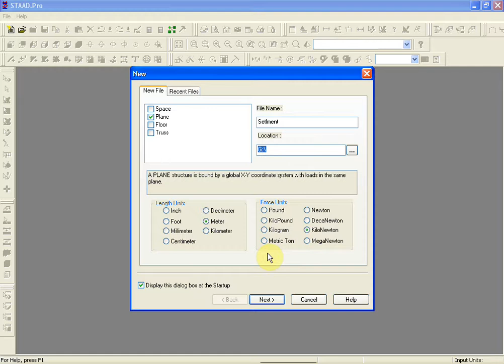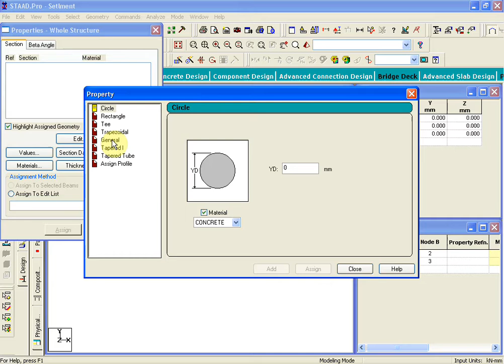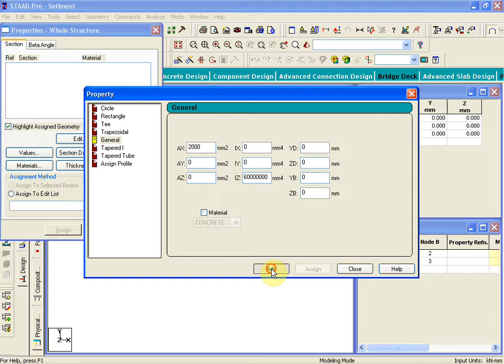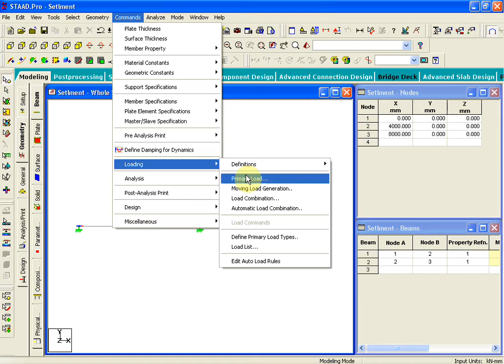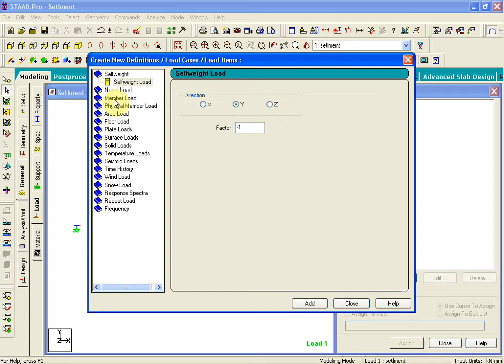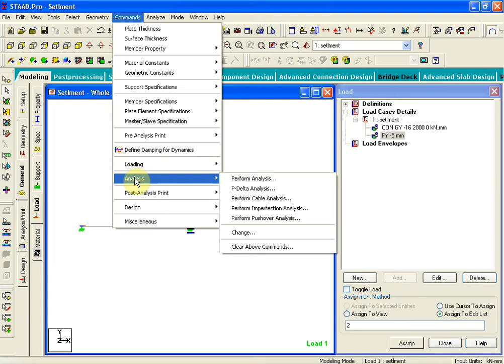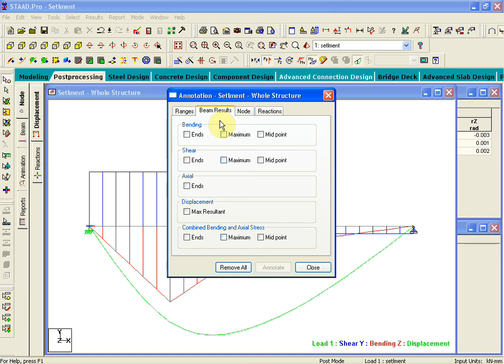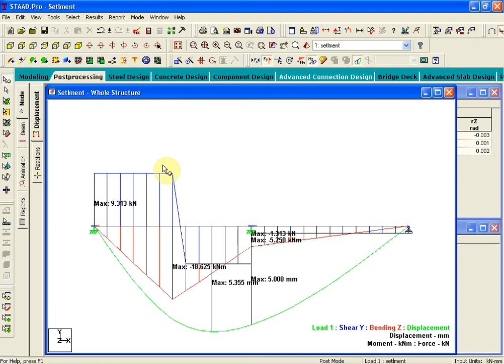beam STAAD Pro